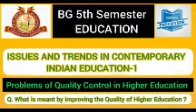Problems of Quality Control in Higher Education | ISSUES AND TRENDS IN INDIAN EDUCATION | KU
PROBLEMS OF QUALITY CONTROL
 Higher education is facing a number of problems. One of them is the problem of quality control. The quality of higher education is low. Educational standards are falling day by day. There is a wide gap between standard of higher education in India and those in the advanced countries.
The main causes of quality control in
India are:-
I. Low standard of degrees: - The average standard of our university teaching and examinations are low. These low standards have led many educationists to maintain that an average graduate of an Indian university is not very much superior to matriculate of a British school.

II. Low academic standard of university entrance:-An average university entrant
has a very low academic standard and majority of the students come to the students who are ill prepared that it becomes difficult for them to take avail of university education. It is due to the following causes:
a- Non availability of exit rants
b- Poor school teaching
c-Over crowded colleges

III.Insufficient number of working days: - Less number of working days in the year is responsible for poor quality. It has been found that number of working days in most of colleges and universities in the country ranges between 120 to 125 in an academic session as compared to 180 in American universities besides the
examination days.

IV; Lower standard of teaching: - Standard of teaching is increasingly falling down at higher education level as there is lack of co-ordination in teaching work lack of accommodation in class rooms and lower standard of knowledge of teacher.

V- Inadequate tutorial and seminar guiding: - In most of the colleges and universities there is no attempt at providing any tutorials and seminar guidance.
Tutorial institution usually means going of a student to a teacher at least once a weak for private or personal advice and institution. In seminars the students have to prepare themselves by making through study by consulting more books journals and research papers. But our higher education does not provide any chance of these activities.

VI. Limited research: - Research is the paramount important concern of the higher education. Unfortunately our universities could produce a limited quality of research works of outstanding merit. There are frustrated ...

Q. What is meant by improving the Quality of Higher Education ?

Remedial measures of quality control:

1. Better academic standards in schools and colleges: - Teaching at the school level should be made more effective .Detailed study should be taken at +2 stage. The students should be made to know and work for long hours to cope with needs of high standard, university must ensure best academic standards in colleges and schools, this can be best academic standards in colleges and schools, this can be possible only when universities initiate refresher courses
and summer institutes for schools and colleges teachers.

2. Better staff and hostel facilities: - Better, qualified staff, accommodation, equipment and hostel facilities should be made available in colleges and universities.

3. Increasing number of working days:- Each college and university must ensure 180 working days exclusive of examination days in the academic session .Besides this, the loss of working days due to strikes should be made
good by extra classes.

4. Improving standard of education:- The following are some of the suggestions for improving standard of education :
I. Providing standard of text books.
II. Providing adequate equipment for laboratories.
III. Increasing personal touch.

5. Tutorials and seminars: - tutorials and seminars are excellent means of improving standards. They should form an essential part of teaching at university level. Attendance in tutorials and seminars should be made as
essential as in regular classes.

6. Improvement in research: - Research must be conducted and its levels must be improved i.e. research guides should be of high calibre. The students should be research minded. Financial difficulties should not stand in the way of research .Liberal grants and stipends should be available for research.

7. Improvement in methods of teaching:- For the improvement in the method of teaching , following suggestions should be made essential :
I. Discussion method should be used.
II. Class room lectures should change into round table.
III. Discussion with a view to ensuring two way participation should be instructed.

IV. Individual and group assignments should be given, evaluate and discussed
frequently to provide help for learning.

8. Reforms in examination:-The method of examination should be reformed and
modified so as to discourage selective study .Question papers should be made more reliable and valid. More emphasis should be given to objective tests, short answers and problem related questions.